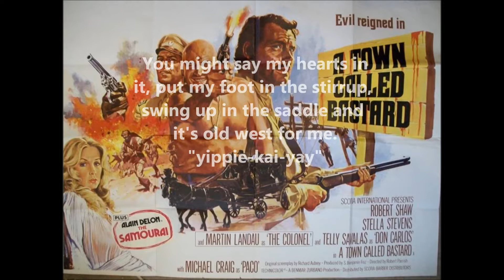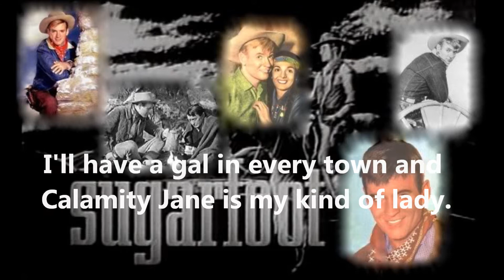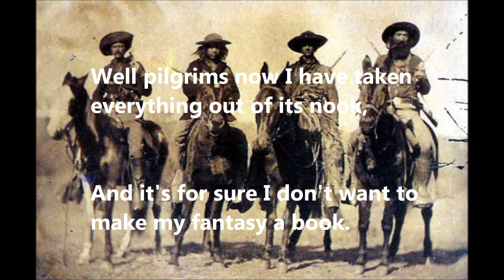IT'S MY FANTASY {To be an old time cowboy}.wmv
Produced on the flight to Hawaii